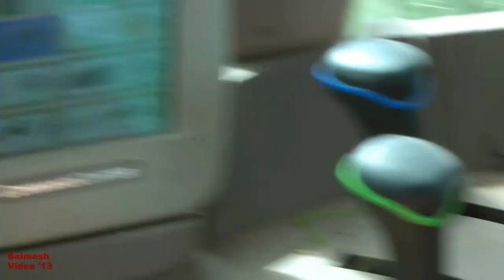Silage '13 - Cab Ride, Lifting and some Pitwork. John Deere and Massey Ferguson.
Here is a real Saturday treat for you.  Cab ride with Thomas on his John Deere 6930 with triple mowers, PLUS some lifting in the field with JD 7450 and THEN a brief look at the pit.  With MF 7495 and front pusher.